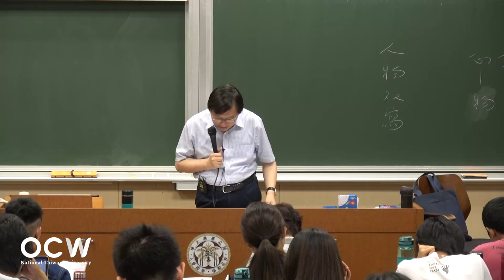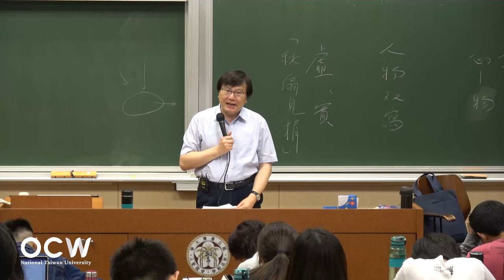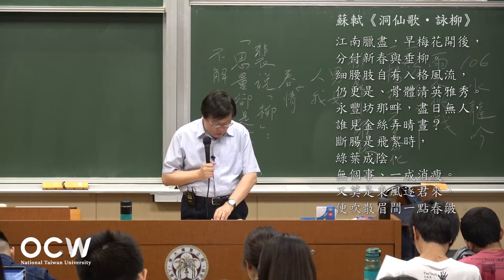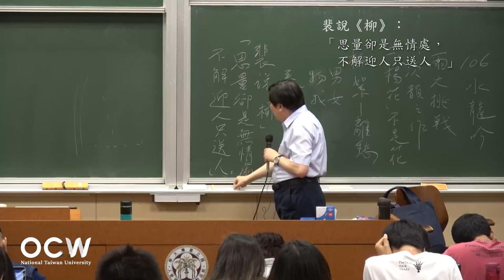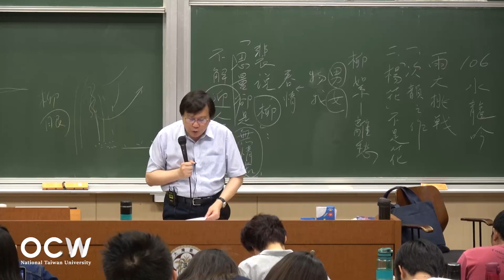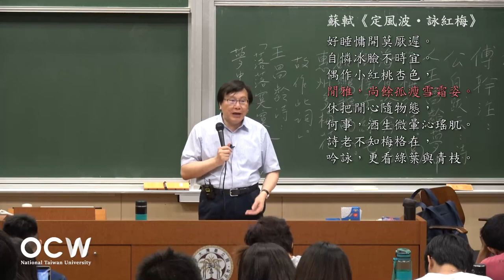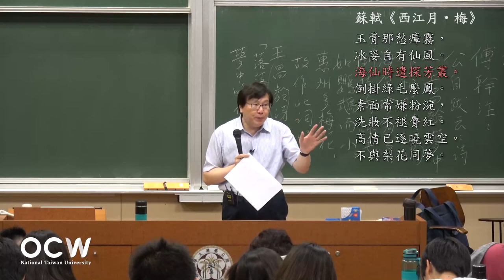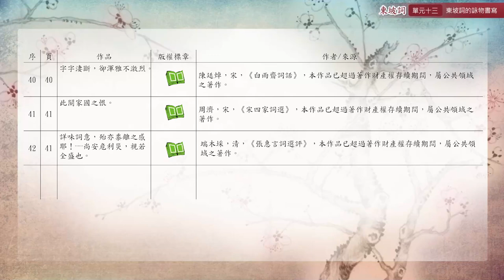東坡詞 13. 東坡詞的詠物書寫